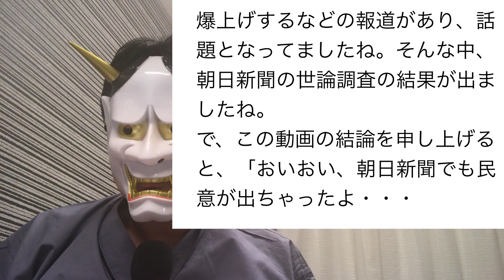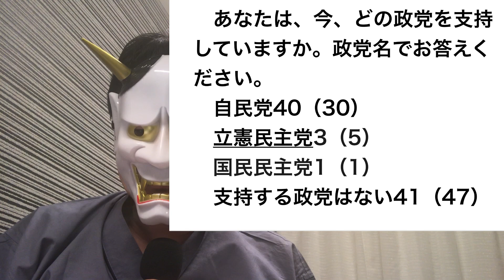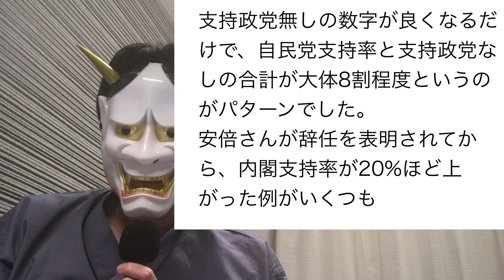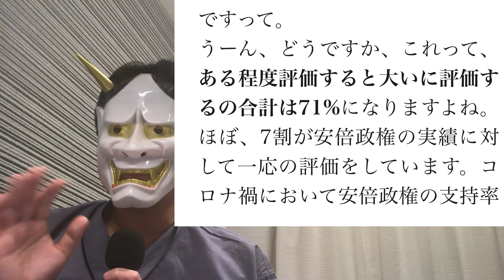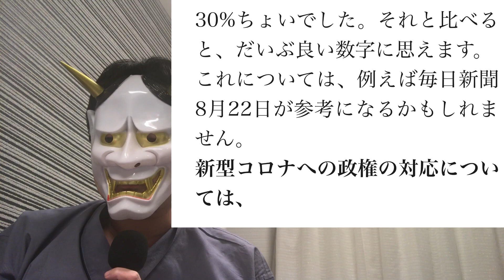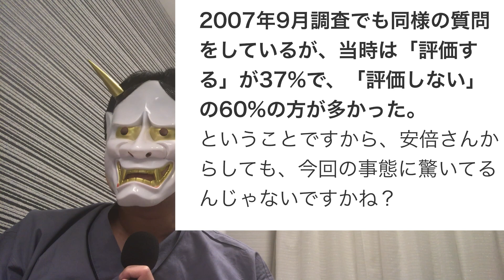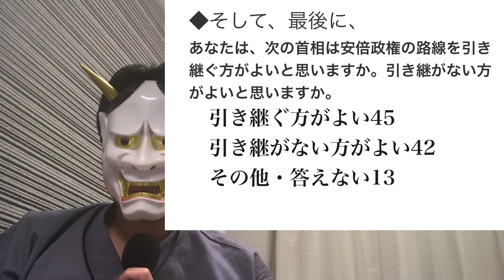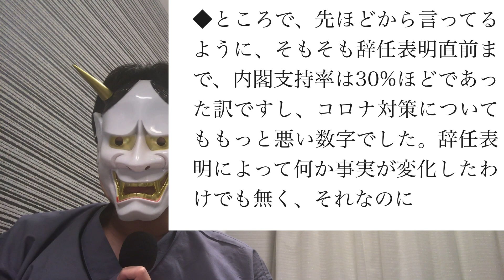朝日新聞の世論調査の結果、安倍政権が来年復活することが決定？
安倍晋三首相が8月28日に辞任を表明してから、色々意見がありますね。
支持率急増したり、立憲民主党が代表選が盛り上がらないと福山哲郎氏が嘆いたり。
また、自民党総裁選で、安倍政権の路線を引き継ぐかどうかについて、菅義偉氏、岸田文雄氏、石破茂氏などに質問したり。
そんな中、先日｢安倍政権は民意を最後は無視していた｣と言ってた天声人語を掲載していた朝日新聞が、安倍政権についての総括の世論調査をしていますね。
その結果を踏まえて、考えてみましたが・・・驚きの結果ですね、ある意味。
漫画寄生獣
お暇なときにどうぞ

安倍総理、支持率急上昇で再登板の可能性？そして、山口二郎氏（Twitter）&白井聡氏（論座）がよろしくない点

安倍首相辞任発表！～朝日新聞・毎日新聞が負けた日～｜竹田恒泰チャンネル2

騒然！朝日新聞アンケート「安倍政権実質評価：評価する 71%」一体何が？！もしかしたら解散総選挙あるかもしれません。減税！減税！そして減税！消費税減税！コンビニ袋無料化も！

読者の期待に沿わない次期総理の人気アンケート、政党支持率調査、安倍政権を振り返ってアンケートの結果を報道した件についてお詫びします

安倍政権の実績を「評価する」が71% - 「次期首相ふさわしい」も菅氏がトップに

安倍総理辞任表明で内閣支持率爆増が話題

目次
0:00 冒頭・簡単な結論
0:43 朝日新聞最新世論調査：政党支持率
3:30 安倍晋三首相の支持率（総括）
8:46 次期総理は安倍政権の路線を引き継ぐべきか
11:06 民意とマスコミの関係